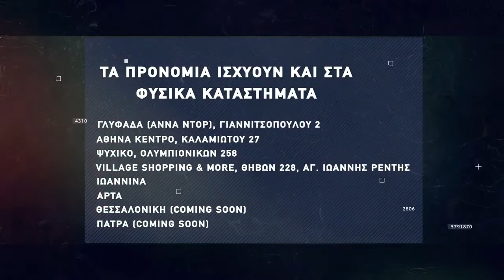Basketaki The League - Peristeri Phantom Vs Λύκοι (03/05/2022)